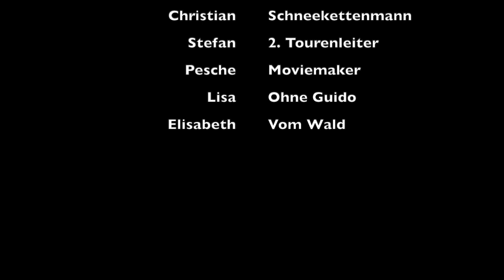Schneeschuhtour 2022 SAC Bodan Weissenstein Jura